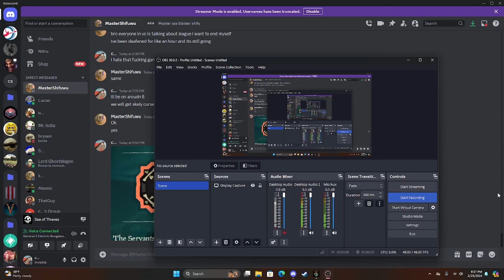Trolling a hacker in Sea of Thieves (Hourglass PVP)